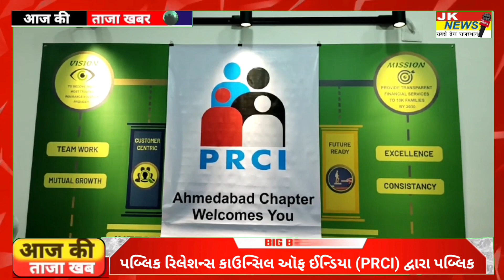પબ્લિક રિલેશન્સ કાઉન્સિલ ઑફ ઈન્ડિયા (PRCI) દ્વારા પબ્લિક